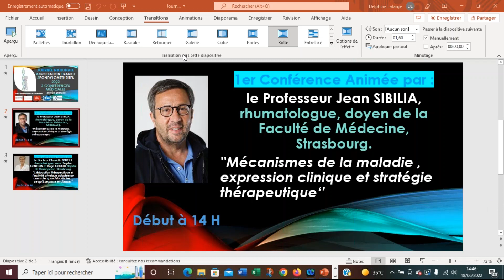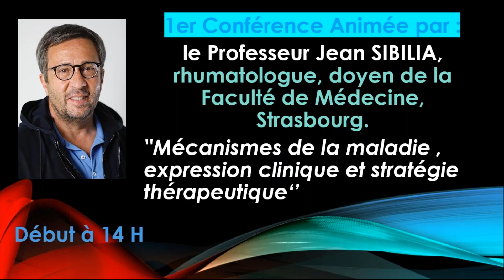Web conférence : Mécanismes de la maladie, expression clinique et stratégies thérapeutiques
Web conférence du 18 juin 2022, présentée par le Professeur Sibilia, rhumatologue et doyen de la faculté de médecine de Strasbourg